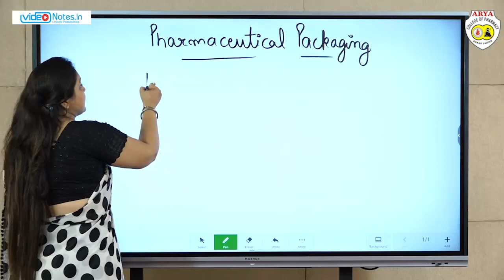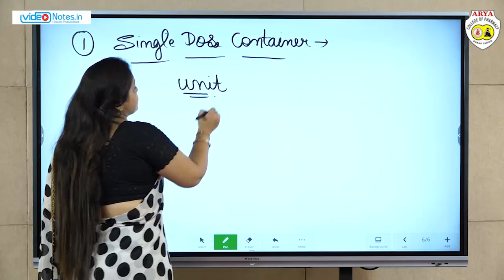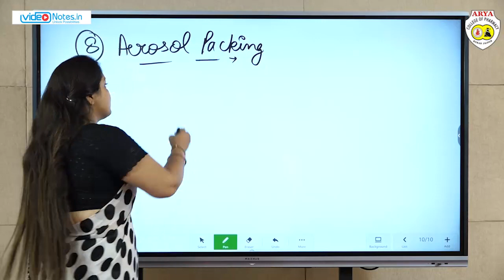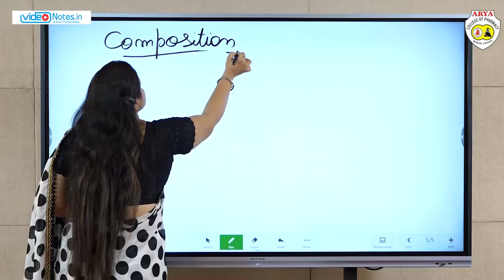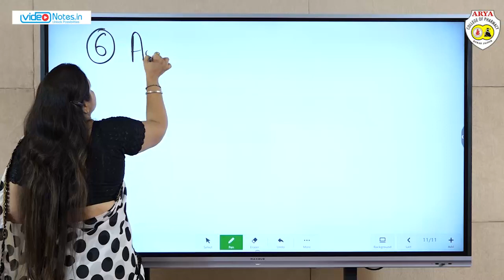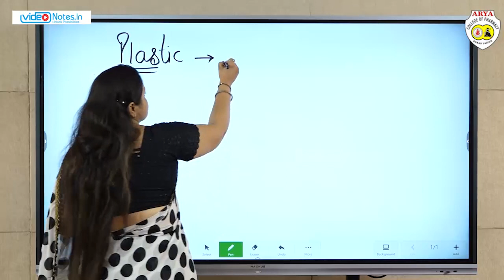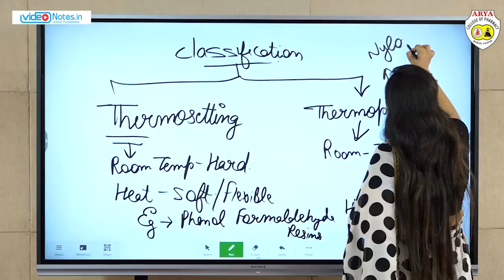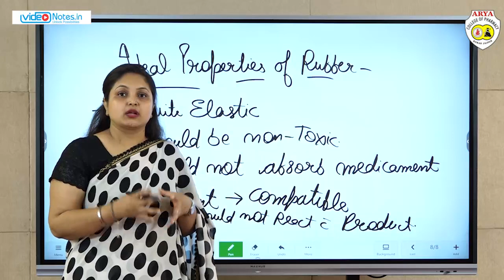Lecture-03 | Packaging Materials Pharmaceutics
Subject : Pharmaceutics
Lecture : 03
Topic : Packaging Materials Pharmaceutics
Course : D.Pharmacy
Year / Semester : 1st Year